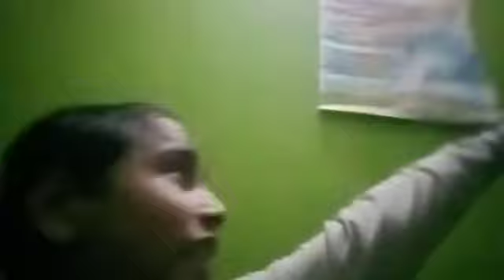vlog 2 home tour ye kya bna diya🤣🤣🤣🤣 vlog comedy hometour funny commonman commonman